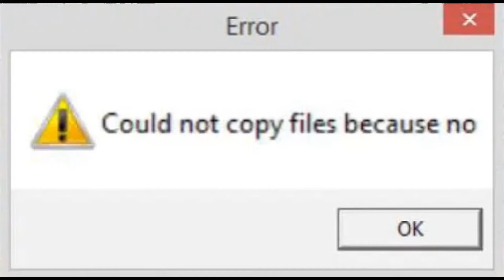Re-upload of this because it was deleted (I didn’t delete it tho)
I didn’t delete it- did YouTube delete it? Why would YouTube delete this?